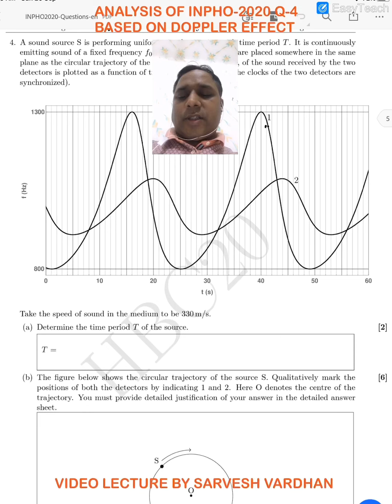INPHO PROBLEM-2020,Q-4 SOLUTIONS # PHYSICS OLYMPIAD # SOUND WAVE# DOPPLER EFFECT/INPHO PHYSICS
1.INPHO SOLUTIONS
2.INPHO PHYSICS
3.PHYSICS OLYMPIAD LECTURES
4. PROBLEMS AND SOLUTION  OF DOPPLER EFFECT
5.PROBLEMS AND SOLUTION OF SOUND WAVE PROBLEMS